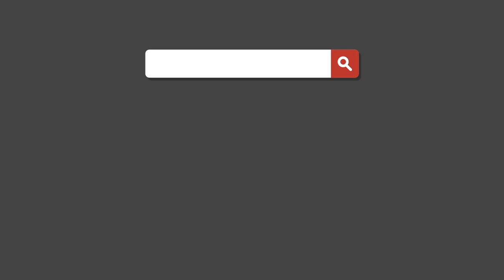We Bought Our Christmas Tree!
Wolfpack adventures | The Rogers Family Vlogs

Josh Rogers